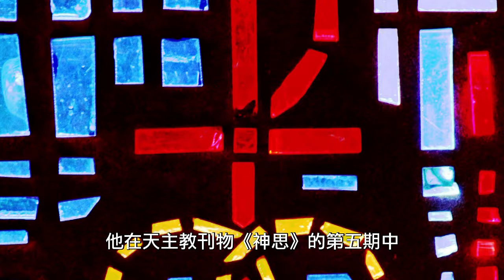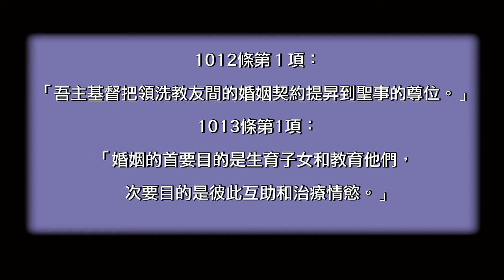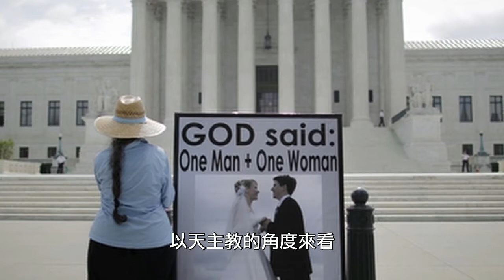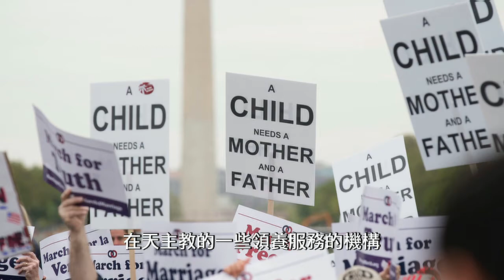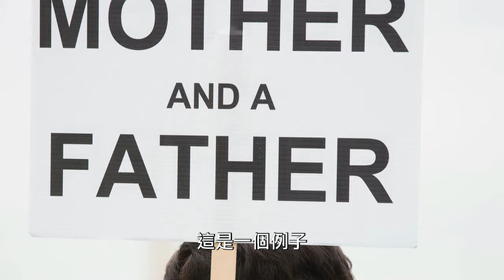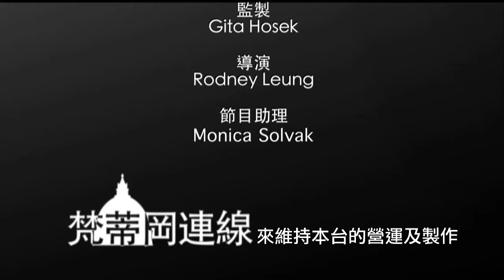梵蒂岡連線 - 婚姻的定義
本集的梵蒂岡連線會跟您一起了解教會對婚姻的定義，還有宗座宗徒之后大學生命倫理學系系主任譚傑志神父的訪問。